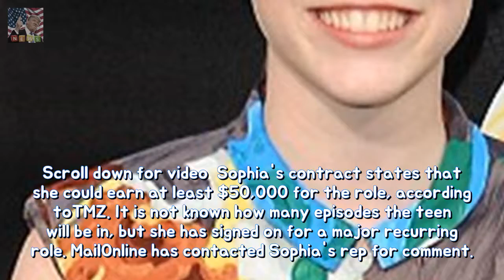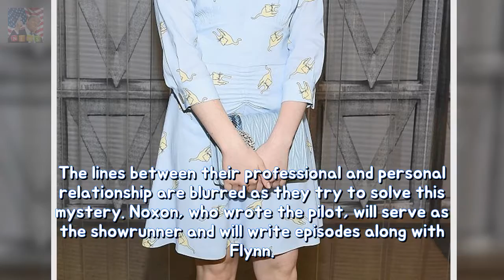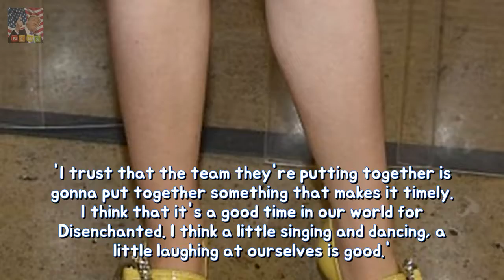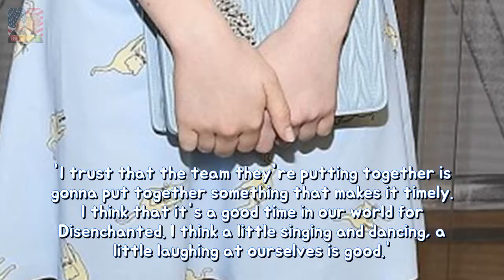Sophia Lillis could get 50000 in imitation of play Amy Adams youthful self stabil Breaking News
Amy Adams plays crime reporter Camilla Preake who returns to her hometown to cover a violent murder in the upcoming drama Sharp Objects. And Sophia Lillis the rising teenage star who portrays her younger self in the eight-part HBO series could reportedly earn a whopping $50000 for the role.
Justin Bieber appears worn-out so she takes a alter at some point of comfort hockey t Breaking News:
Khloe Kardashian drops largest hint yet to that amount shes with young stability She Breaking News: